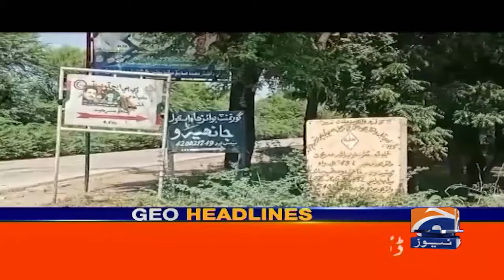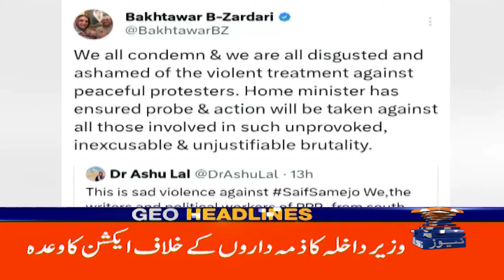Hezbollah Attack on Israel | Alarming Situation | Geo News 5 AM Headlines | 15 Oct 24